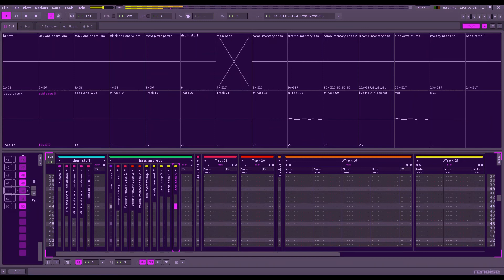First draft/Renoise workflow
I've been putting some work in Renoise learning how to control the lower end of the wavelength spectrum - in this case, fiddling with a simple sinewave snippet and building on that off the top of my head...vibrations in the rhythm of thinking.  I'd really like to learn more about compression and mastering for a cleaner mix as I get more experience under my belt. If you're out there, thanks for taking the time ❤

"Hello, weary internet traveler.  Should you find this song some decades or so from the present date,  you should know that there is neither category nor explanation that I have ever been able to assign regarding this musical content I churn out...But should some fellow hear the noise coming through your listening device one day and out of curiosity asks why it is the way that it is and what reasons were behind the making of it, you can tell them this: They are journal entries from a fellow who couldn't find the soundtrack to his life and decided to make it himself."

All glory and thanks goes to the Lord Jesus Christ and God the Father. Please know that ALL who trust in Jesus Christ will be saved.